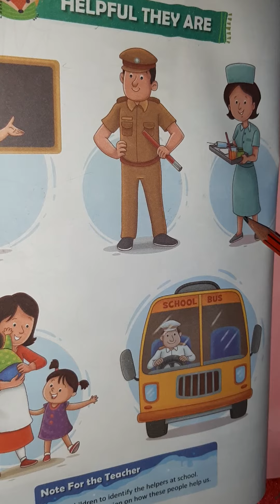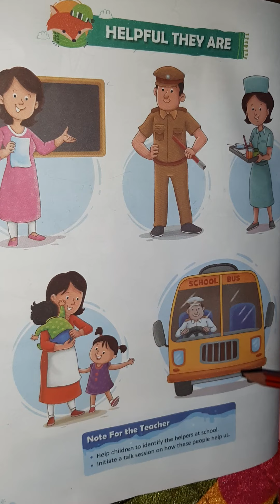Helpful they are (pg no - 34)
Watch the video and learn about our helpers